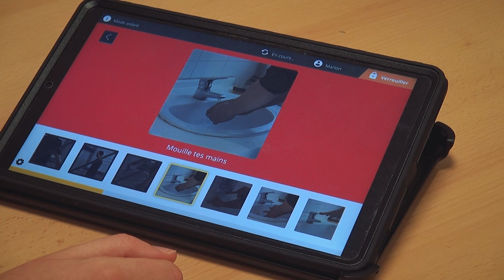Adapei 63 - Nos Métiers - Marion Imbaud - Ergothérapeute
Nous vous présentons Marion Imbaud, ergothérapeute à la MAS et au FAM de Chignat, dans le Puy-de-Dôme ! 👋

Elle vous partage son quotidien et pourquoi elle a choisi ce métier ! 👍

Grâce à nos professionnels engagés au sein de l'Adapei 63, nous arrivons à rendre meilleur le quotidien des personnes accompagnées ! 💚💚